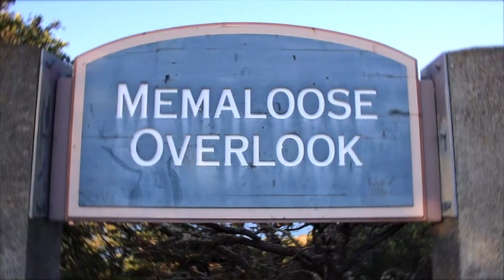Coastline Journey 1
Decided to finally take a trip out to the Oregon coast.
Packed up very quickly with no planned route or places to stay...
Looking for a new spot to camp each night!